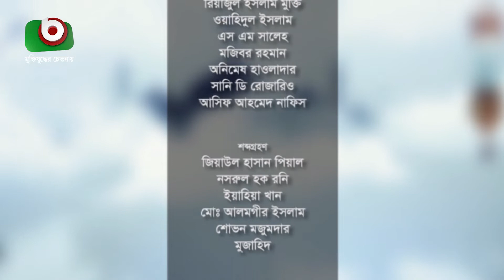নারী ও জীবন - পর্ব ১১ | বিষয়ঃ সন্তান লালন পালন | Nari O Jibon - Ep 11 | Islamic Talk Show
নারী ও জীবন - পর্ব ১১

Nari O Jibon - Ep 11

বিষয়ঃ সন্তান লালন পালন

অতিথিঃ ড. সারমিলা নাহার
উপস্থাপনাঃ আজিজুন নাহার মুনমুন